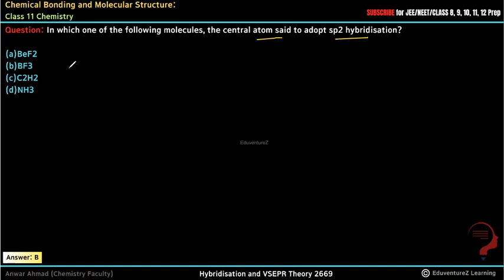In which one of the following molecules, the central atom said to adopt sp2 hybridisation?